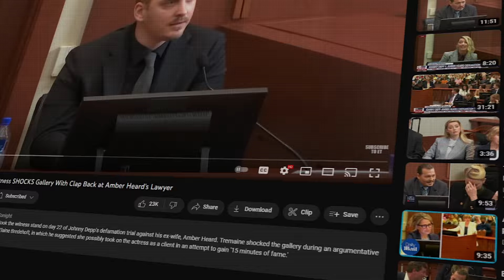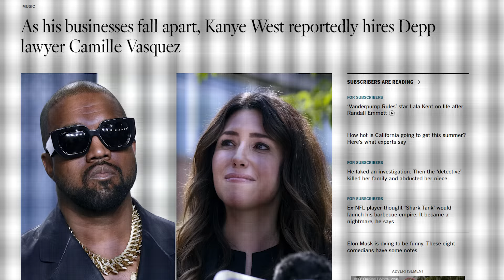One Year Later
One year ago today, Morgan Tremaine testified for Johnny Depp in his defamation lawsuit against Amber Heard as a former TMZ staffer.

Let's talk about where we are now, what it was like that day, and react to the clapback.

0:00 INTRO
0:32 FAQ
4:06 CLIP REACT
10:31 AFTER THE TRIAL